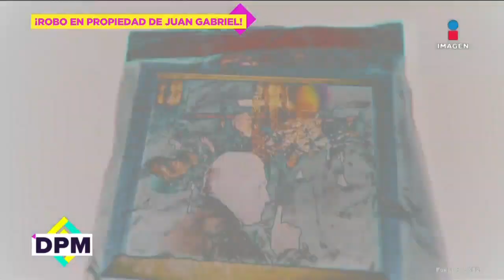¡Robo en propiedad de Juan Gabriel! Ya hay un detenido | De Primera Mano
Parece que el legado y los bienes que dejó JuanGabriel siempre están envueltos en escándalos, pues ahora una de sus propiedades en Chihuahua fue ultrajada por los amantes de lo ajeno.